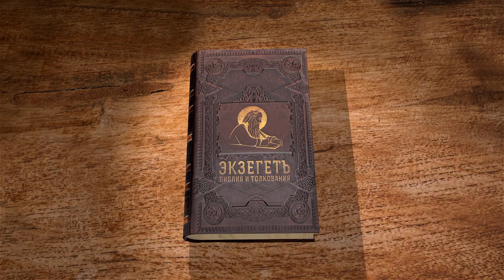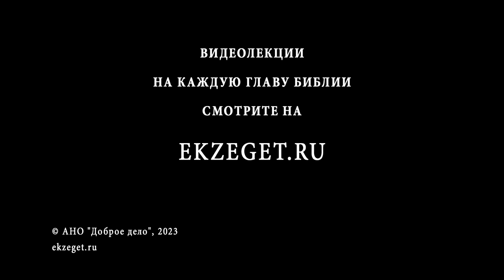Деяния Святых Апостолов. Глава 3 "Исцеление хромого при дверях храма" Священник Антоний Лакирев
Команда Экзегет.

🔸  Апостол Петр исцеляет хромого именем Иисуса Христа
🔸  Искреннее благодарение Бога
🔸  Укорение иудеев
🔸  Оправдание народа, за то, что сделали по неведению
🔸  Призыв к покаянию
🔸  Обещание времён утешения и отрады
🔸  Предсказания Моисея
🔸  "И в семени твоем благословятся все племена земные"